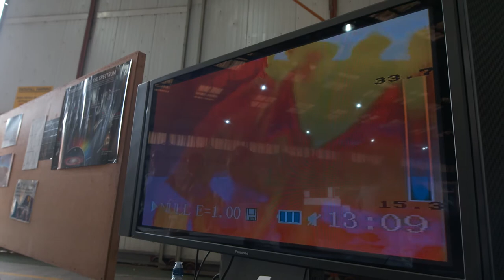Astrophysics Research Institute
LJMU's Liverpool Telescope formed part of the National Schools' Observatory (NSO) exhibition at this year's RAF Cosford Air Show -
helping to lead an educational exhibition on astronomy and spaceflight.